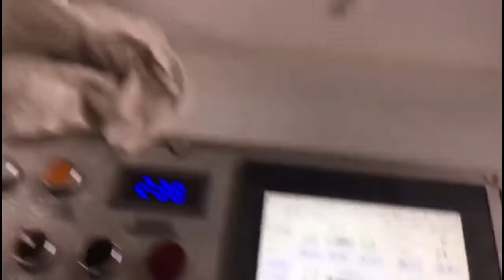For Sale... Guillotine type Sheeter